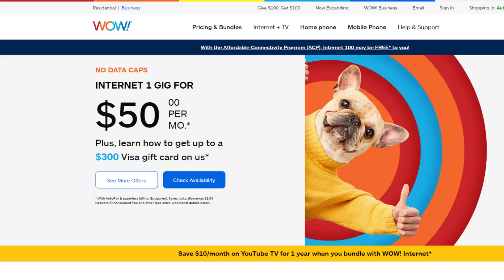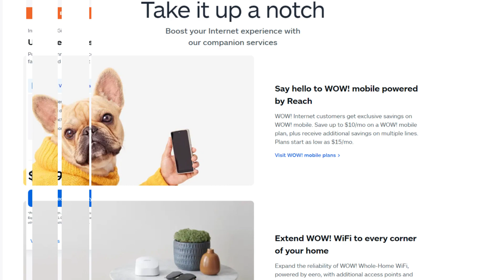How To Cancel WOW Internet online - Updated Method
how to cancel wow internet servise.